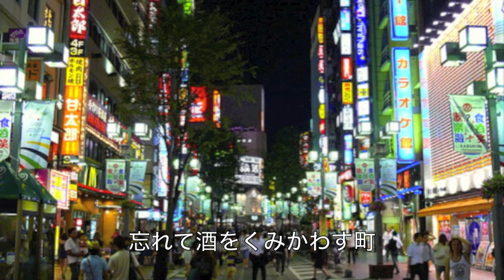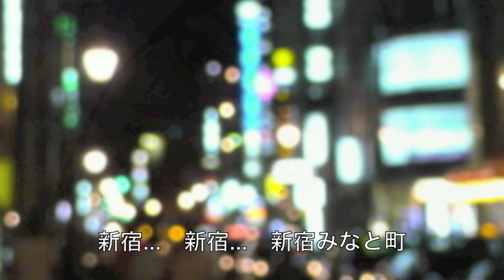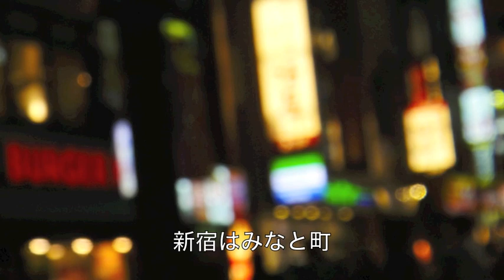新宿・みなと町／森進一 cover Keizo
「新宿はみなと町　はぐれ者たちが　生きる辛さ　忘れて酒をくみかわす町・・・」　作詞：麻生香太郎　作曲：西谷翔　「新宿・みなと町」を歌ってみました。